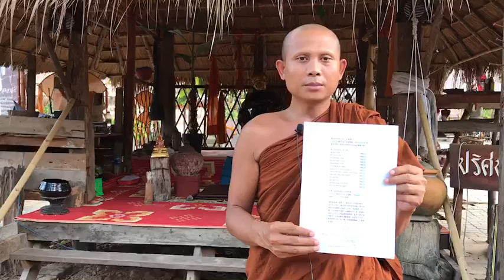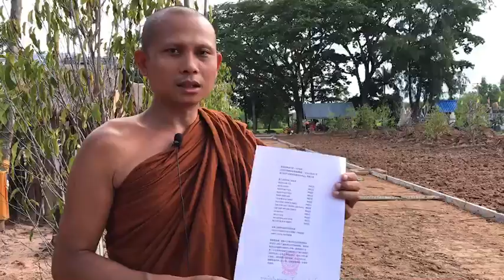WeChat ID is yenloong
第3批的供金汇款
500历史奇僧龙婆爽庙建铺路, 一份为270马币, 有佛友想参与请联系我感恩Shadu🙏, 随喜功德

第三批的供金汇款名单
NGAN CHIN TEE                                         RM270
NG AH HOON                                              RM270
NGAN KHEE HUN                                       RM270
NGAN KHEE CHEA                                     RM270
NGAN KHEE JUN                                        RM270
TEE KIM BU & FAMILY                                RM270
QUA YONG XIANG & FAMILY                    RM270
TAN SENG WEI ( JASON ) and Family    RM270
LIM CHEE WEI AND FAMILY                     RM270
lim wee hau                                                 RM270
tan yee ping                                                 RM270
tan wee tiong and family                           RM270
NG CHO WUN & FAMILY                            RM270

13*270＝RM3510-30( 手续费)＝RM3480
3480*7.23=25,195.20泰珠

修路是造福，路是人们通往自己目的地的路径，你为别人修好了通往他们目的地的道路，那你所做的这份福德也会使你以后有一条圆满的人生路。今生修路的福报可以帮助你自力难以逾越时或你以后的人生路上遇到困难时，会有人帮你渡过难关，出现意想不到的奇迹。达义大和尚说：修路就是在修人生之路，也是修建跨越人生障碍的道路。

感恩大家一起参与布施建庙的路，庙已经收到我们第3批的供金汇款了， 博士学位的Phra Adisak 待任主持 清明在大家的名单上也为大家加持祝福和为大家迴向功德，视频中师傅感谢大家和祝福加持和为大家迴向功德，  在铺路的过程中师傅有讲我们是第1批 从庙的大门进来的路线 等于供养佛法身让和尚信徒都有好的路可以走 师父也祝福大家愿望能达成 做工的做生意的都会顺顺利利一帆风顺前途光明，应为修路是造福，路是人们通往自己目的地的路径，你为别人修好了通往他们目的地的道路，那你所做的这份福德也会使你以后有一条圆满的人生路。今生修路的福报可以帮助你自力难以逾越时或你以后的人生路上遇到困难时，会有人帮你渡过难关，出现意想不到的奇迹。达义大和尚说：修路就是在修人生之路，也是修建跨越人生障碍的道路。
愿此功德回向给护法大家的 天神护法 天龙 历代祖先冤亲债主 住家的地主工作地方的地主不小心踩到的动物和未来的自己Shadu🙏
师父也祝福供养者顺利吉祥发财越来越好运前有贵人后有靠山钱生钱赚多多钱兴旺發